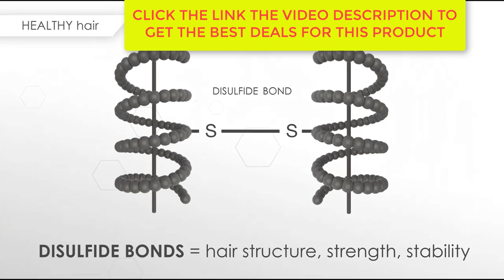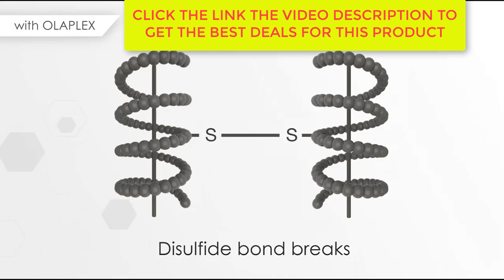Olaplex Hair Perfector No 3 Repairing Treatment Deals For Black Friday & Cyber Monday 2022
Olaplex Hair Perfector No 3 Repairing Treatment

A weekly at-home treatment, not a conditioner, that reduces breakage and visibly strengthens hair, improving its look and feel.

PRO TIP: Prime your hair for deeper repair with our professional-inspired No.0 Intensive Bond Building Hair Treatment (sold separately). Use No.0 as the first step in a two-part at-home system with No.3 Hair Perfector to strengthen and repair all types of damaged hair.

Scientifically Proven:
68% more repair & 3x stronger hair*
*When used as a two-part system in just one use.

PH Balance: 3.5-5